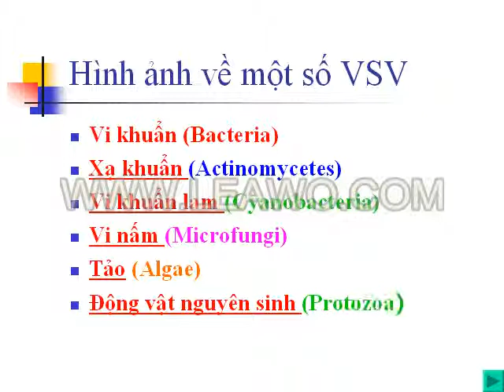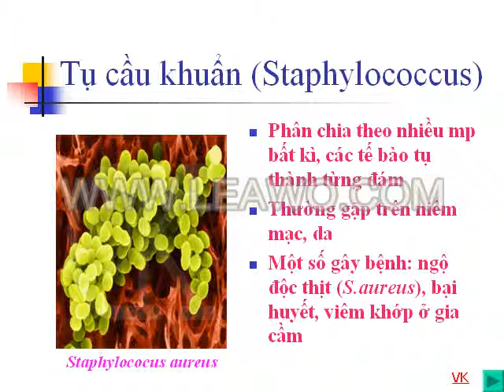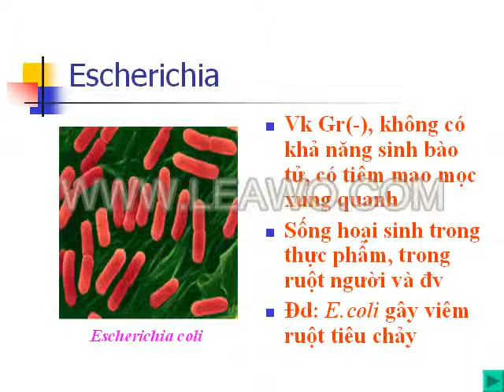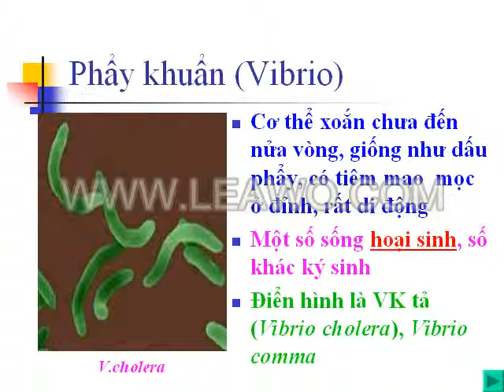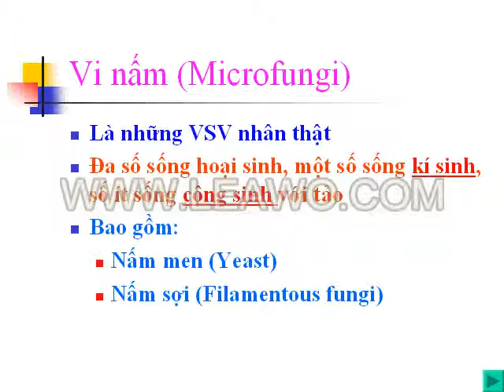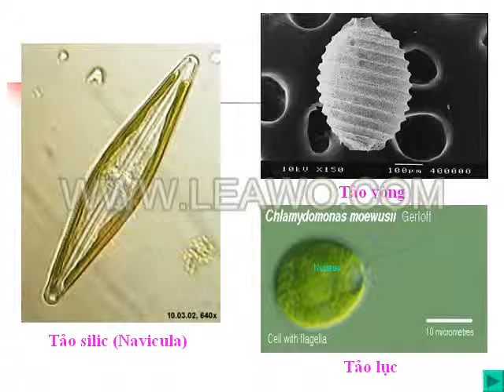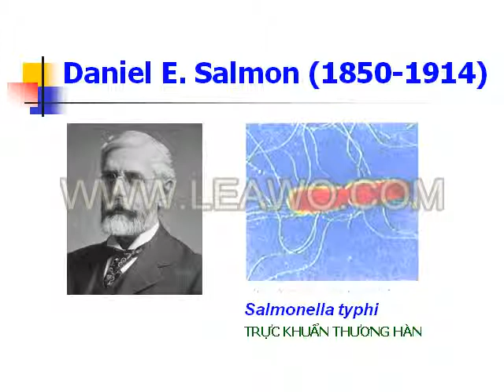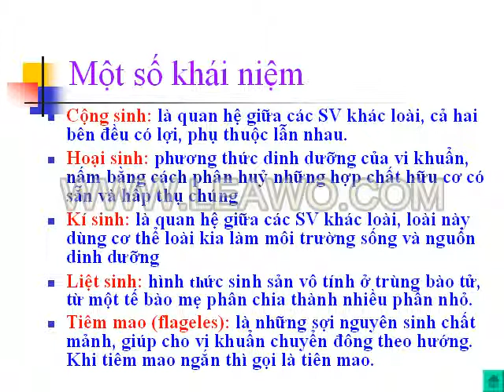BAI 42 TH quan sat vi sinh vat_2.mp4